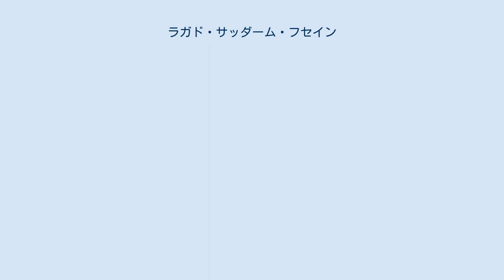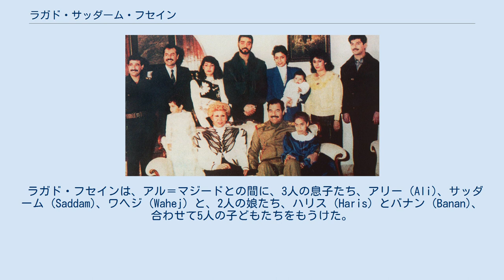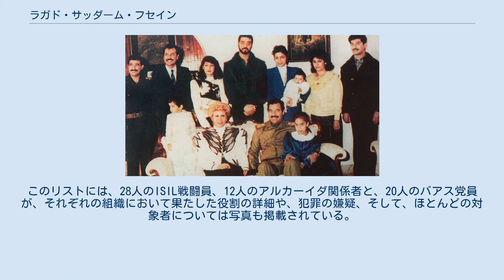ラガド・サッダーム・フセイン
サッダーム・フセインの子女
1980年代半ばないし後半に撮影されたサッダーム・フセイン一家の家族写真。
後列右から3人目、青い服を着て赤ん坊を抱いている女性がラガド。
 ラガド・サッダーム・フセイン（Raghad Saddam Hussein、アラビア語：رغد صدام حسين‎ 、1968年9月2日 - ）は、かつてのイラクの大統領サッダーム・フセインの長女。
 ラガドは、後にイラクの大統領となった父サッダーム・フセインと、その第一夫人である母サージダ・ハイラッラーの間の3番目の子どもとして1968年9月2日に生まれた。
両親が同じであるきょうだいとして、上にふたりの兄たち、ウダイとクサイがおり、下に二人の妹たち、ラナーとハラーがいた。
 ラガド・フセインは、1983年にフセイン・カーミル・ハサン・アル＝マジードと結婚したが、彼は後に国際連合大量破壊兵器廃棄特別委員会 (UNSCOM)や、アメリカ合衆国の中央情報局 (CIA)、イギリスの秘密情報部 (MI6) に軍備に関する情報を流していた離反者として有名になった。
アル＝マジードは、弟サッダーム・カーミルとともに、同じ部族の面々によって反逆者として殺害された。
サッダーム・フセインは後に、自身はアル＝マジードとその弟を恩赦を与えたが、兄弟はすべての地位を失い、何らの保護も与えられなかったことを明らかにしたとされている。
ラガドの妹ラナーは、兄と運命をともにしたアル＝マジードの弟サッダーム・カーミルと結婚していた。
 ラガド・フセインは、アル＝マジードとの間に、3人の息子たち、アリー (Ali)、サッダーム (Saddam)、ワヘジ (Wahej) と、2人の娘たち、ハリス (Haris) とバナン (Banan)、合わせて5人の子どもたちをもうけた。
 2003年、彼女は、多数のイラク・バアス党の有力者たちとともにヨルダンへ逃亡し、国王アブドゥッラー2世から個人的に保護を与えられた。
 2006年7月2日、イラクの国家安全保障担当顧問ムワッファク・アル・ルバーイーは、ラガドと彼女の母サージダ・タルファーフを、イラクにおける反乱を支援したとして指名手配し、彼女たちがテロ活動に資金を提供し、イラク正式政府打倒を目指す軍事グループを支援したと指弾した。
ヨルダンの首相アルーフ・アル・バヒート}は声明を発表し、「ラガドは王室の保護下にある」、「ラガド・サッダーム・フセイン女史とその子どもたちがヨルダンにいるのは、人道的観点に基づくものである。彼女は、（アブドゥッラー2世の）王家ハーシム家の客人であり、アラブの伝統に基づき保護を求める難民である」と述べた。
しかし、彼女の正確な居場所は、明かされていない。
 2006年、イラク政府は、ラガドを含む、旧政権関係者41人を指名手配するリストを作成し、ヨルダン政府に対してラガドの身柄引き渡しを求めたが、ヨルダン側はこれを拒んだ。
 2006年12月30日、イラクでサッダーム・フセインの死刑執行がなされた。
処刑に先立ち、ラガド・フセインは、連合軍がイラクから退去するまで、父の遺骸が暫定的にイエメンに埋葬されることを望んだ。
処刑後にイエメンで催された追悼式典に出席し、公の場に姿を現した。
 2007年8月、国際刑事警察機構（インターポール / ICPO）は、彼女が配下とともにイラクの反乱を支援したという容疑で、国際逮捕手配書を出したと発表した。
一連の嫌疑は、Spiegel Online が2014年8月に掲載した記事にも反映され、「テロ・ゴッドマザー (Terror Godmother)」との標題が掲げられた。
この記事によれば、ヨルダンで裕富な生活を送っている彼女は、サッダーム・フセインの数千万ドルに及ぶ遺産を使って、イラクとレバントのイスラム国 (ISIL) を支援しており、最終的にはバグダッドで権力に復帰したいと考えているとされた。
この記事に先立つ6月、FOXニュースも彼女がインタビューで同様の意向を述べたと報じていた。
 ラガド・フセインは、イラクの最重要指名手配者のリストに、他の59人とともに載っている。
このリストには、28人のISIL戦闘員、12人のアルカーイダ関係者と、20人のバアス党員が、それぞれの組織において果たした役割の詳細や、犯罪の嫌疑、そして、ほとんどの対象者については写真も掲載されている。